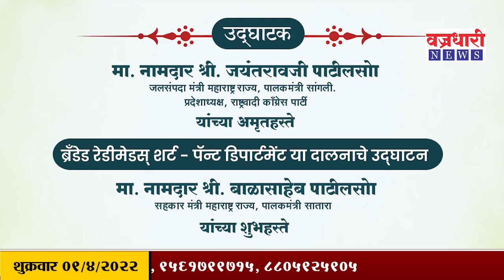सांगली जिल्ह्यातील दिवसभरातील मोठ्या बातम्या ।। Sangli district The big news of the day